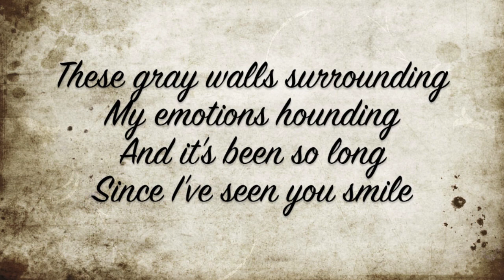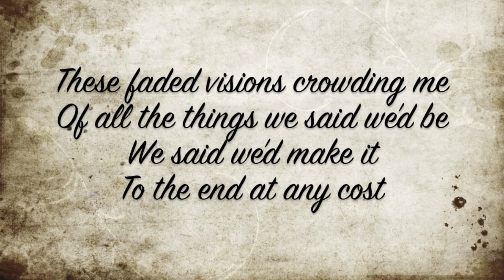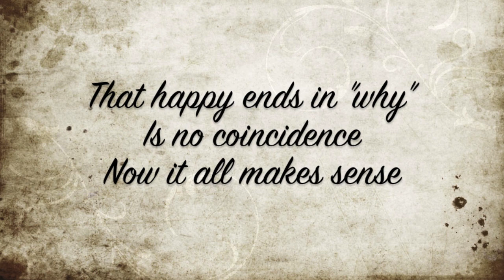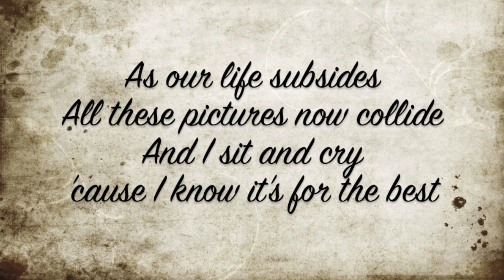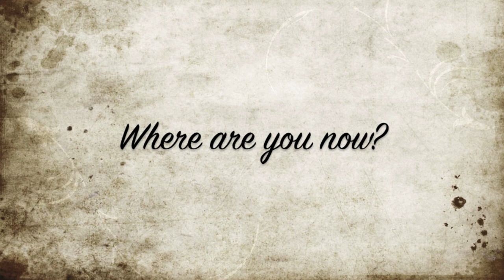Twisted Pictures By Johnnie Ferro Lyric Video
Twisted Pictures by Johnnie Ferro.  A self-produced track from my first album, Cockeyed Optimism.  Requested by my bro El Spicy - much love brother!

For more info about me and my music, go

Also, if you like what you hear and are feeling extra generous, you can tip me at the following

For more info and to check out the entirety of my music catalog, go

To check out Johnnie's handmade clothing line with Mixed Media Girl, go